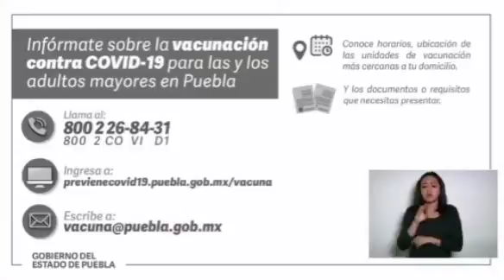Pide Ssa a quienes acuden a vacunarse llevar sus propias plumas y no generar aglomeraciones